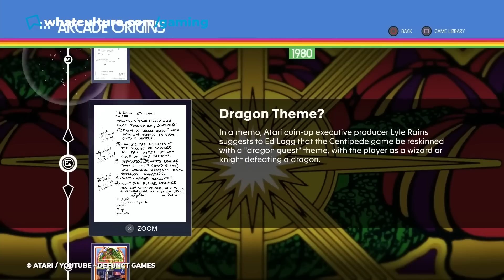CRIMINALLY Overlooked Recent Video Games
We need to shout about these games for a bit.